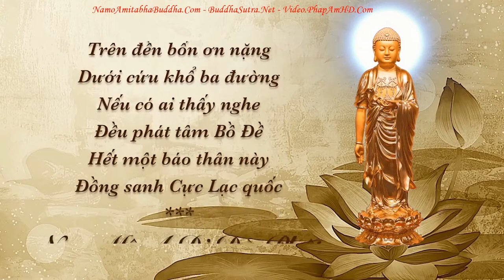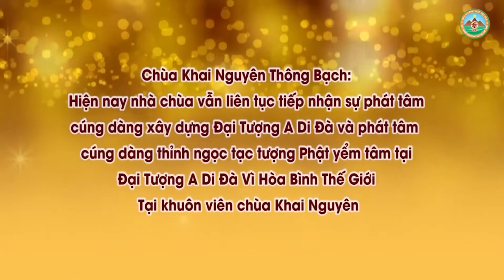Những Bài Khai Thị Ngắn Của Đ Đ THÍCH ĐẠO THỊNH Chướng Ngại Hay Gặp Khi Tụng Kinh Không Nhất Tâm,